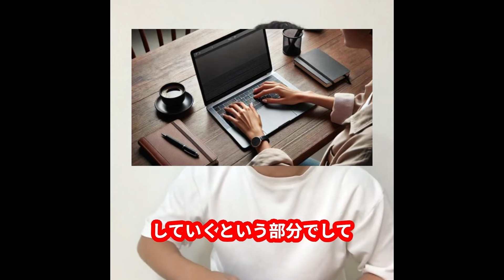もし本当に小泉進次郎が総理大臣に当選してたらどうなっていたのか？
ご連絡はこちらからお願い致します。

TikTokとYouTubeで月間2000万回再生されており、
40代以上の視聴者様が多いので集客・認知に大きくつながると思います。

またご予算に合わせていくつかプランをご用意いたしておりますので、まずは上記のメールにてご連絡下さいませ。